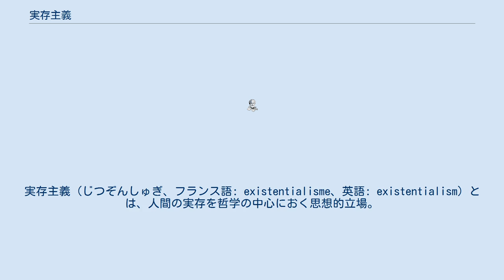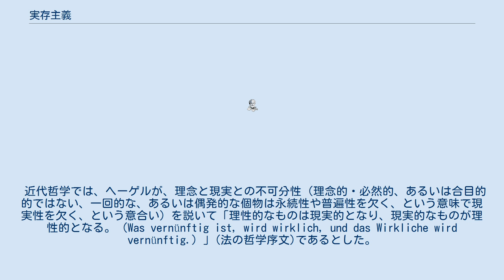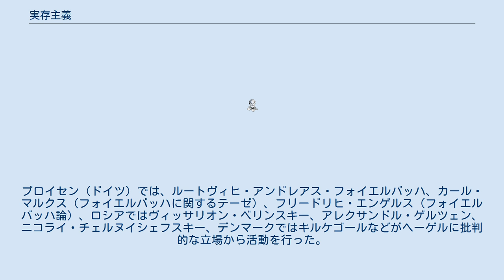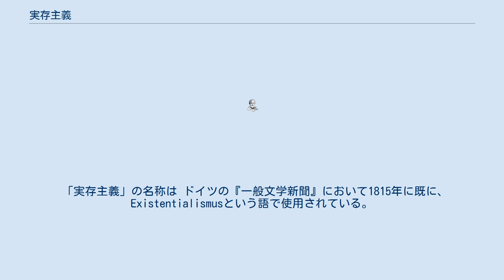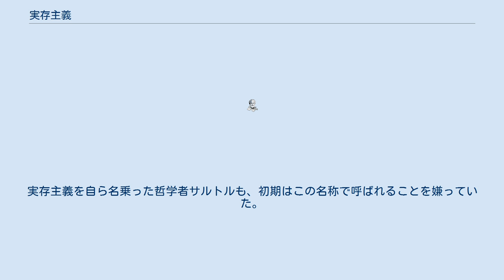実存主義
実存主義（じつぞんしゅぎ、フランス語: existentialisme、英語: existentialism）とは、人間の実存を哲学の中心におく思想的立場。
あるいは本質存在（essentia）に対する現実存在（existentia）の優位を説く思想。
 実存（existenz）の当初の日本語訳は「現実存在」であったが、九鬼周造がそれ（正確には「現実的存在」）を短縮して「実存」とした（1933年（昭和8年）の雑誌『哲学』内の論文「実存哲学」においてのことであり、可能的存在に対置してのものである）。
語源はex-sistere（続けて外に立つの意）。
何の外にかといえば、存在視/存在化されたものの外に、ということである。
「実存」についての語りで習慣的にまず言及されるキルケゴールが、デンマーク語で主張した「実存」は、やはりラテン語出自でExistentsである。
ドイツ語では、ラテン語からの外来語としてExistenzがあり、一方、土着の語としてはDaseinが相当する。
しかし、前者のほうが日常的頽落性にもある後者よりももっと、実存の持つ、自由へ向かった本来性という様態に特化して使われている。
 実存主義は、サルトルによると普遍的・必然的な本質存在に相対する、個別的・偶然的な現実存在の優越を本来性として主張、もしくは優越となっている現実の世界を肯定してそれとのかかわりについて考察する思想である、とされる（「実存は本質に先立つ」）。
本質をないがしろにするような思想のものから、本質はこうだが現実はこうであり、本質優位を積極的に肯定せずに、現在の現実をもってそれをどう解決していくべきなのかを思索的に考えたものまで幅が広い。
本質を積極的に認めない傾向があるため、唯物的、もしくは即物的になり、本質がみえなくなってしまう極端な思想も生まれる土壌にもなる。
また悲観的な発想にもなりがちとなっている。
問題としているのは人間の実存であり、スプーンなど、モノの実存ではない。
 古代哲学では、ヘラクレイトスのロゴスの思想の影響下に、イデア論を構想したプラトンを批判的に継承したアリストテレスが、第二実体 (普遍者) と第一実体 (個物に対応) との区別を提唱した。
ここに、プラトンの普遍者実体観に対するアリストテレスの実存を見ることができる。
このとき、アリストテレスからはプラトンの普遍者実体が自分にとって実存につながらない存在論性だとして見えている。
これが継承される形で、中世哲学で、可能態と現実態との区別が説かれるようになった。
 近代哲学では、ヘーゲルが、理念と現実との不可分性（理念的・必然的、あるいは合目的的ではない、一回的な、あるいは偶発的な個物は永続性や普遍性を欠く、という意味で現実性を欠く、という意合い）を説いて「理性的なものは現実的となり、現実的なものが理性的となる。（Was vernünftig ist, wird wirklich, und das Wirkliche wird vernünftig.）」(法の哲学序文)であるとした。
これに対抗して、神の前に教会を経ずに立つ単独者としての、自己自身の「実存」（existenz ）を価値としたキルケゴールは、実存哲学の嚆矢ともいわれる。
その場合に、信仰者を前提とした制約された姿勢がキルケゴールの実存にはあるということを、正しい実存理解のためには見据えておかなくてはならない。
 梅田寛によれば、ヘーゲルの唱えた「絶対説、人類進歩についての三体説及び『実在するものは全て合理である』という結果に対する効果は盛んに論議され」て当時の皇帝制度も含めその合理性が主張されていたが、次第に青年ヘーゲル派などヘーゲル崇拝者の中からも批判が生じる結果となった。
プロイセン（ドイツ）では、ルートヴィヒ・アンドレアス・フォイエルバッハ、カール・マルクス（フォイエルバッハに関するテーゼ）、フリードリヒ・エンゲルス（フォイエルバッハ論）、ロシアではヴィッサリオン・ベリンスキー、アレクサンドル・ゲルツェン、ニコライ・チェルヌイシェフスキー、デンマークではキルケゴールなどがヘーゲルに批判的な立場から活動を行った。
 第一次世界大戦終結後間もなく、詩人ポール・ヴァレリーはテュービンゲン大学における講演で言った。
 「諸君、嵐は終わった。にもかかわらず、われわれは、あたかも嵐が起ころうとしている矢先のように、不安である。」 ダーウィンの『種の起源』以降、ヨーロッパは古代以来...